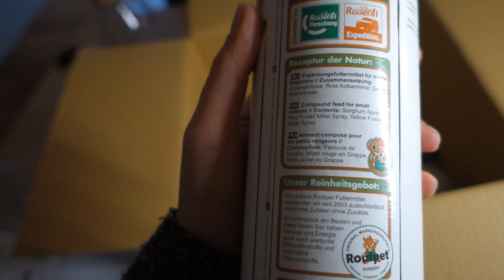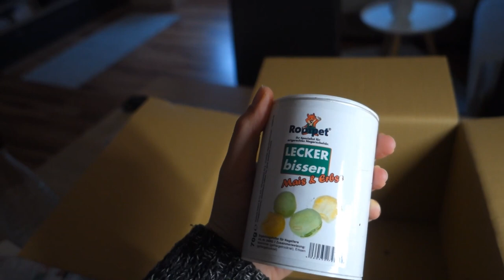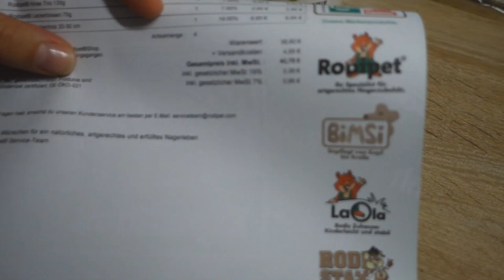Haustier Vlog: Hamster Zubehör von Ikea | Rodipet Unboxing | Nager Auslauf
Heute nehme ich dich durch meinen Alltag mit und zeige dir meine neuste Ausbeute von Rodipet. Außerdem habe ich ein paar Kleinigkeiten bei Ikea gekauft und gebe Einblicke in Emiles "quality time" in meinem Badezimmer.

Equipment:
Sony RX 100 III

Apps:
Canva (IOS)
Windows 10 Fotos

- Folge vom 15.02.20
- Folge 3, Staffel 15

*** das Video beinhaltet unbezahlte Werbung wegen Markennennung ***

HAMSTERPRODUKTE (Hersteller: Artikel)

- Futterparadies: Trockenfutter (Mittelhamster Müsli)
- GetZoo: Eckhaus Nagarium, Mehrkammerlabyrinth Aulauf
- Rodipet: Rodistax Auslauf,  Laola Nagarium, alle Etagen,
                  Moos, Hanfeinstreu, Hanfmatten, Sandbad, Ecktoiletten
                  + die im Video gezeigten, neuen Produkte.
                   Laufrad (Auslauf), Holzlaufrad (Nagarium)
- Zoo & Co.: Korkröhre, Holzhäuschen (Nagarium)
- Dehner: Hygienstreu Ecktoilette, Chinchilla Korklaufteller
- Ikea: Auflaufform 365+ (als Buddelkiste), Karaffe, Valeria Etagere

Bei weiteren Fragen einfach einen Kommentar schreiben! :)

Impressum:
NVIEREN – 50931 Köln - bitte bei Instagram oder per Mail kontaktieren